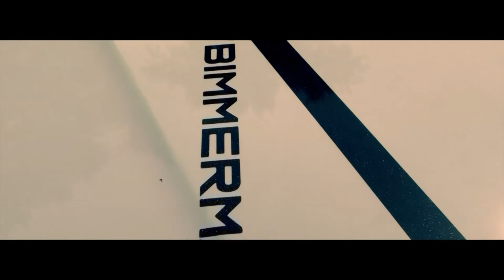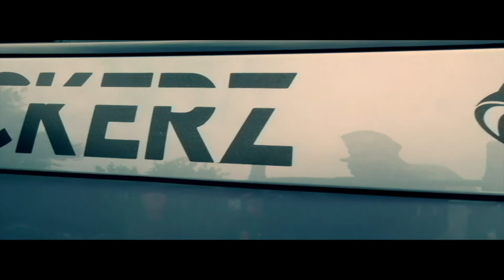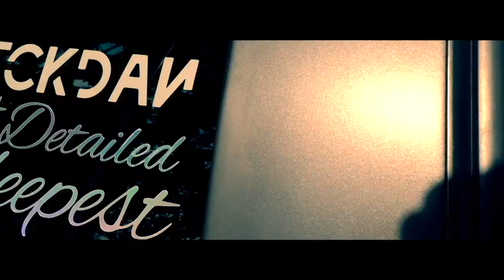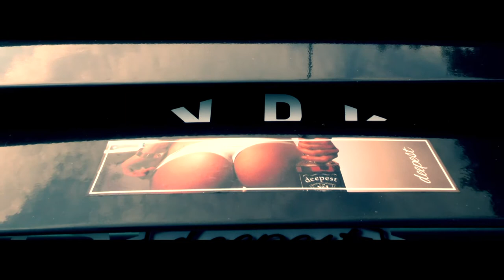LOW AREA MEETS BURGERS VOL. 2 CAR PORN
LOW AREA MEETS BURGERS VOL. 2
Das Video ist ENDLICH fertig und ONLINE verfügbar. Wir haben uns sehr viel mühe gegeben bei allen Autos. Leider hat der ein oder andere es nicht ganz geschafft auf Video zu kommen.

Der Saisonstart in LIENEN war mächtig gut besucht, laut der TEAM LOW AREA wurden rund 200 Fahrzeuge gezählt die über den Tag verteilt da waren. Da sag ich doch mal das die Saison gut gestartet ist und wir freuen uns selbst sehr auf die nächsten Treffen!

Wir hoffen das Video gefällt euch. Ein Feedback von euch ist immer eine große HILFE. Ihr wollt ein FAN von uns sein oder ihr wollt uns weiterverfolgen, dann LIKED unsere Seite.

Wir bedanken uns sehr für die EINLADUNG bei Team Low Area und bei allen Teilnehmer die uns filmen ließen. Haben wir jemanden vergessen dann grüßen wir denjenigen auch.